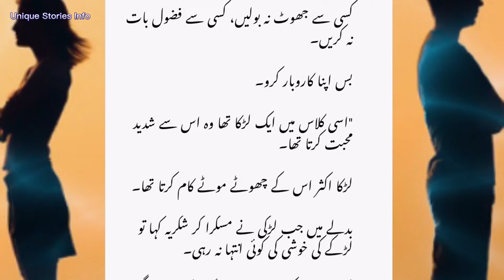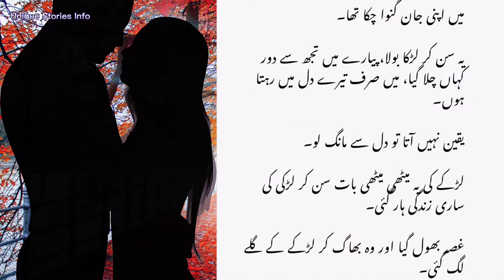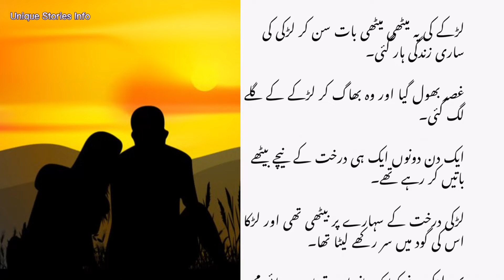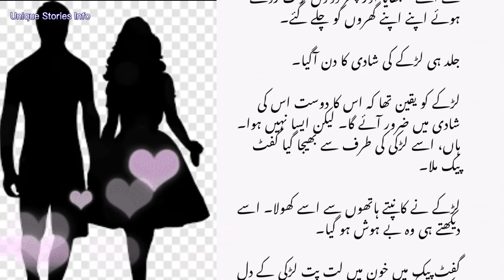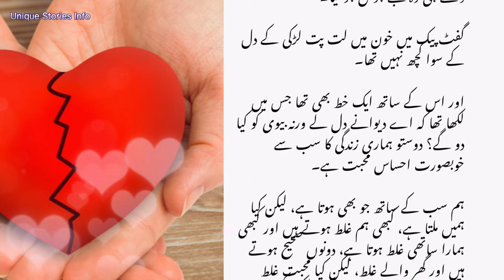Moral Love 💕 Story % Hindi Love Story Boy & Girl Kahani - Hindi Fairy tales